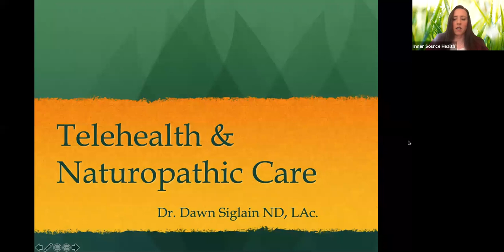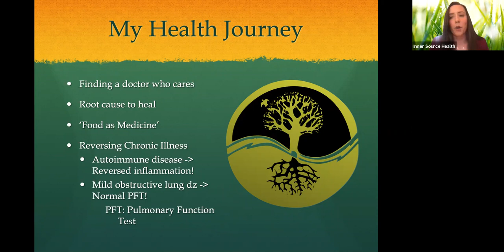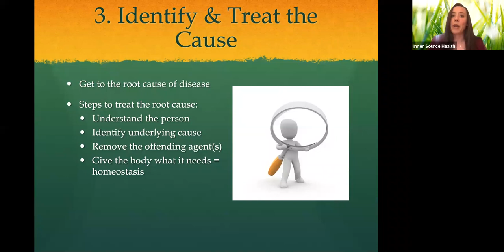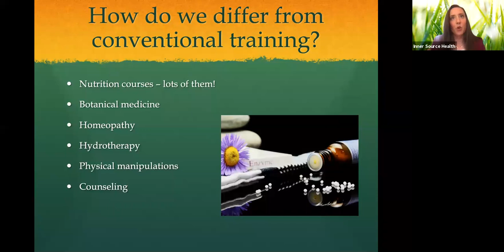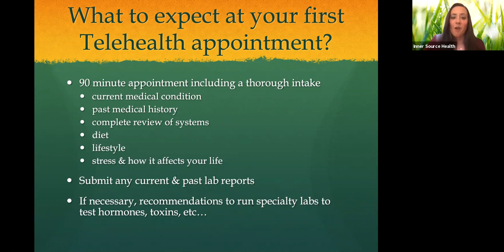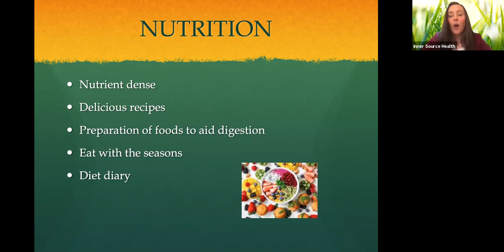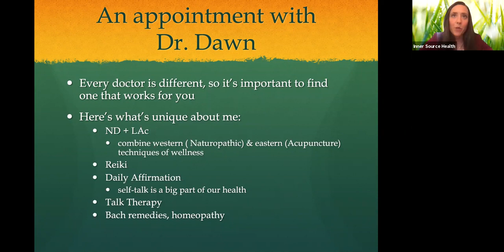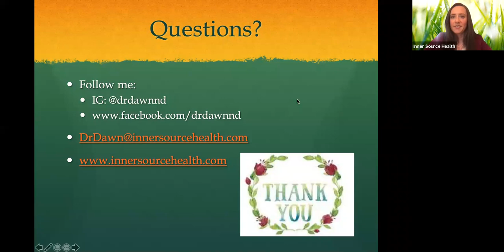Telehealth and Naturopathic Medicine with Dr. Dawn Siglain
One support you can count on during this virus time is knowing that via Telehealth, naturopathic medicine is available to help you. Using video conferencing and phone, we are connecting with our current patients and even taking on new patients who want the healing power of nature in their lives.

Naturopathic medicine is needed now more than ever for immune support, and as preventative strategies for many acute and chronic conditions that are happening right now -  especially when conventional care leaves no options except to wait around and hope you do not need to run to the hospital. So much more can be done with natural care. Explore your options with this upcoming webinar and take charge of your own health!